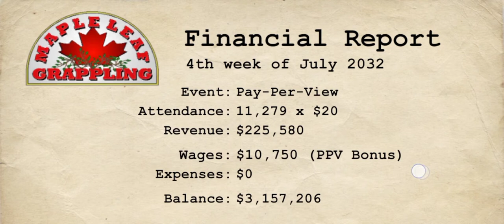Angel Cobain Vs God of war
game name = westle empire